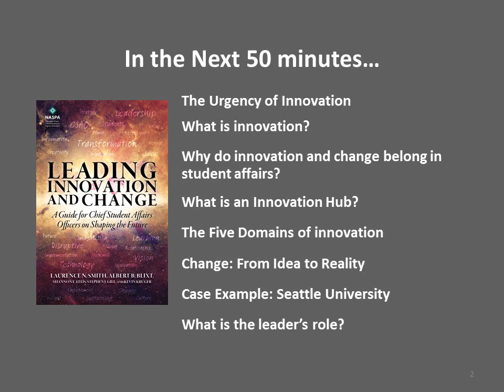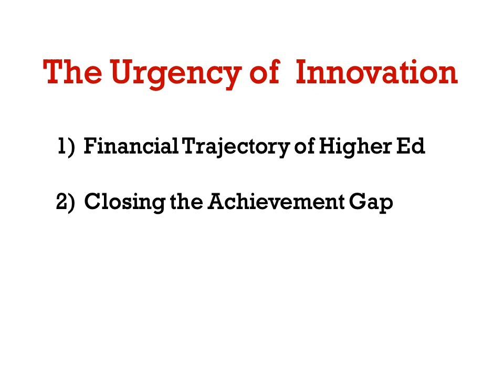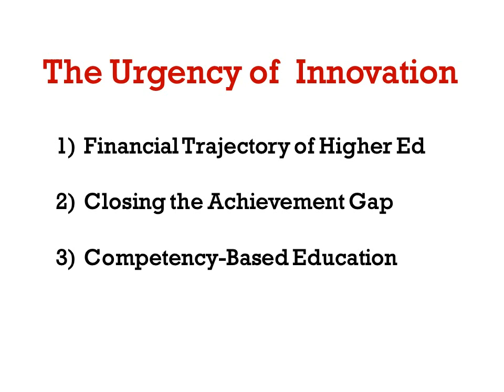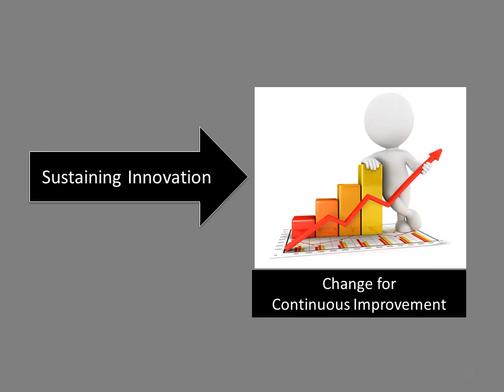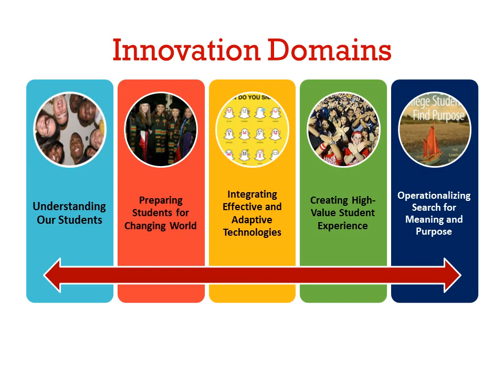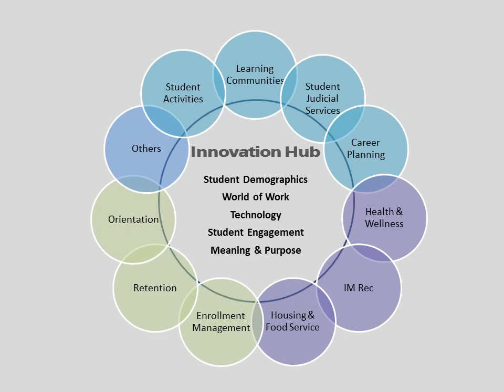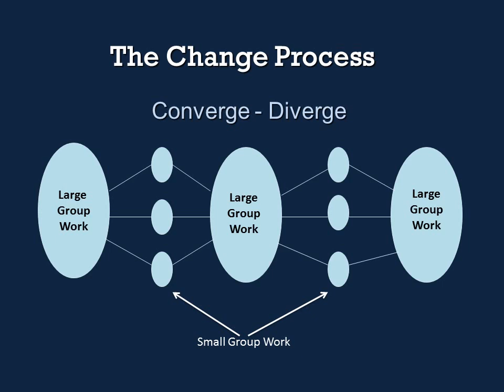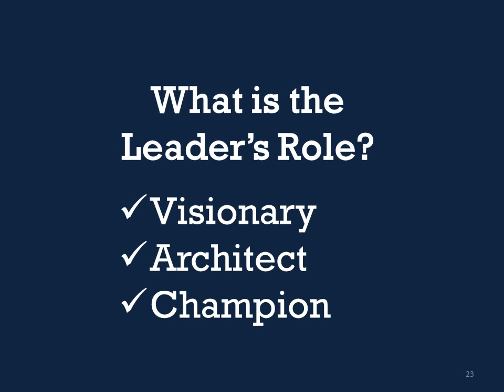How to Make Student Affairs the Hub of Innovation on Campus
Presentation on leading innovation and change at the NASPA Annual Conference March 23, 2015.  Presenters were Kevin Kruger, President of NASPA, Laurence N. Smith and Albert B. Blixt, partners of New Campus Dynamics.